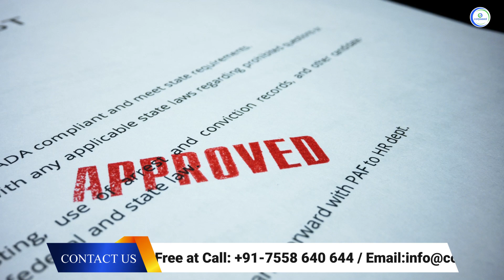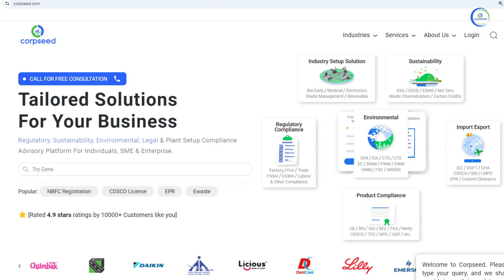ENTENDED USER RESPONSIBILITY (EUR) LIQUID WASTE MANAGEMENT AS PER 2024 RULES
LIQUID WASTE MANAGEMENT RULES 2024
India's Liquid Waste Management Rules 2024, mark a pivotal shift in wastewater management, focusing on sustainability and compliance. The rules, effective from October 2025, aim to enhance the treatment, reuse, and disposal of liquid waste across urban and rural areas. Key mandates include 20% reuse targets for bulk water consumers by 2027-28, escalating to 50% by 2030-31, under an Extended User Responsibility framework. The initiative emphasizes rigorous monitoring and reporting requirements for treatment facilities, ensuring accountability in managing wastewater effectively. This comprehensive approach seeks to address India's growing wastewater crisis through structured, enforceable measures aimed at protecting public health and the environment.

Corpseed is a leading compliance and advisory platform that specializes in simplifying the regulatory processes for businesses in India. Established to provide a one-stop solution for startups and enterprises, Corpseed aims to streamline business operations through efficient legal and compliance services. With a strong focus on technology and customer service, Corpseed helps clients navigate complex regulatory environments effortlessly.

Main Services Offered by Corpseed
Business Registration: Corpseed assists with various types of business registrations, including sole proprietorships, partnerships, and companies, ensuring compliance with legal requirements.

Licensing and Permits: The platform helps businesses acquire necessary licenses and permits, such as GST registration, FSSAI licenses, and more, to operate legally.

Taxation Services: Corpseed provides comprehensive tax advisory and compliance services, including income tax filing, GST returns, and tax planning.

Intellectual Property Rights (IPR): They offer services for trademark registration, patent filing, and copyright protection, helping businesses safeguard their intellectual assets.

Environmental Compliance: Corpseed assists organizations in obtaining environmental clearances and complying with environmental laws, including biomedical waste management authorization.

Corporate Compliance: The platform provides ongoing compliance management services, ensuring businesses adhere to regulatory requirements, including filing annual returns and maintaining statutory records.

Funding and Financial Advisory: Corpseed offers guidance on funding options, including loans and investment opportunities, to help businesses secure the financial support they need.

By leveraging technology and expertise, Corpseed simplifies the compliance journey for businesses, allowing them to focus on growth and innovation.